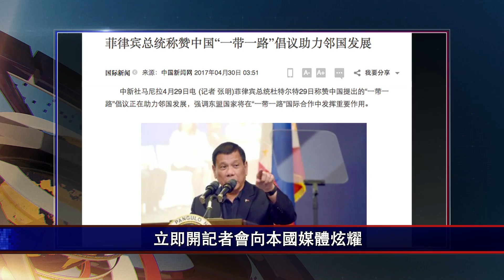大陸新聞解讀504期_嚴真點評：光鮮排場的 “一帶一路”峰會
大國崛起，萬邦來朝，有錢就是任性，領導世界前進。